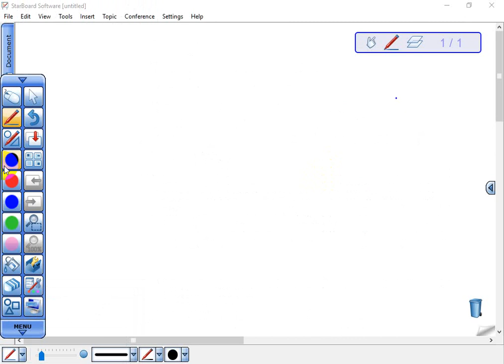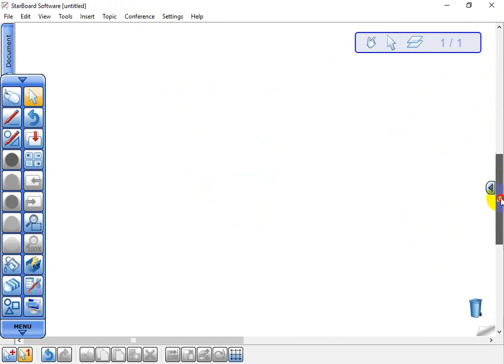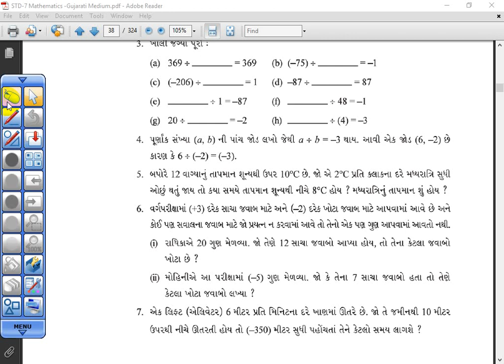STD 7 || MATHS || CH 1 || LEC 10